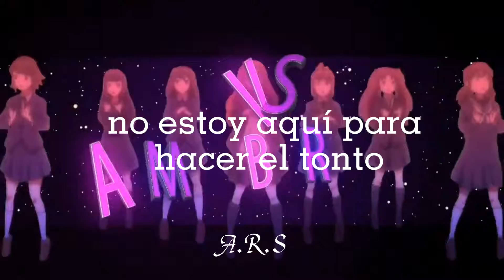Ok, ok, pero conoces está hermosura de canción?( ꈍᴗꈍ)🛐😝 ~ Solo dance-Martin Jensen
Hola soy Alex :) hoy les traigo a Martín Jensen con su cancion titulada SOLO DANCE una belleza de canción como tú :3 jsjssj bueno que lo disfruten.

Lyrics:

In the faded light you touch my body
I can feel your hands on my skin
Think you got me right where you want me
But you're just in my way

I came to party on my own
Don't need nobody in my zone
I get down to the beat, I lose control
Eh oh, I go so-solo

Boy you can cool it down
Not here to fool around
Just wanna dance, dance, dance

But I don't care baby

In the shade of night
You're moving closer
We're on our way to cross the line
But it's all in your mind

Lyrics versión en español :3 :

En la luz desvanecida tocas mi cuerpo
Puedo sentir tus manos en mi piel
Creo que me tienes justo donde me quieres
Pero estás en mi camino

Vine a la fiesta por mi cuenta
No necesito a nadie en mi zona
Me pongo al ritmo, pierdo el control
Eh, oh, voy tan solo

Chico, puedes enfriarlo
No estoy aquí para hacer el tonto
Sólo quiero bailar, bailar, bailar
Baila, baila, baila

Sé que me quieres
Pero no me importa, nena
Baila, baila, baila

Baila, baila, baila
Baila, baila, baila

A la sombra de la noche
Te estás acercando
Estamos en camino para cruzar la línea
Pero todo está en tu mente

Chico, puedes enfriarlo
Baila, baila, baila

Baila, baila, baila
Baila, baila, baila

bonito dia :3